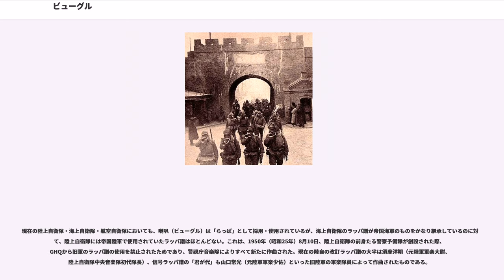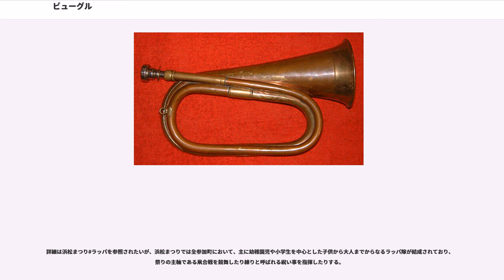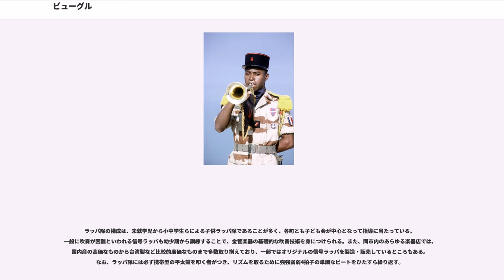ビューグル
ビューグル（）は、非常に単純な構造の金管楽器で、小型でバルブを持たないナチュラル・ホルンの一種。

ビューグルという語はラテン語の būculus（bōs 雄牛の指小形）に由来し、中英語ではビューグル・ホーン（）と呼ばれていたことからも分かる通り、雄牛の角で作った角笛がそのルーツである。

フランスではクレーロン（, 日本語では英語のからクラリオンとも表記）が当項で詳述するビューグルに相当し、一方ビューグル（）と呼ばれる楽器はフリューゲルホルンに相当する。

軍隊で用いられるビューグル（軍隊ラッパ）は、信号ラッパ（信号喇叭）や号音ラッパ（号音喇叭）、単にラッパ（喇叭）とも呼称された。ラッパの音は甲高く、遠方まで響き、騒音の中でも聞き取ることができる。この特性により、ラッパは古来から太鼓と並び軍事的な連絡手段として使用され、戦場に散開した兵士に指揮官の号令を伝えるのに使われた。概ね20世紀初頭辺りまでは世界の軍隊で「突撃」・「進め」・「止まれ」・「撃ち方始め」・「撃ち方止め」といった戦闘指揮の号音（号令）もビューグルによって行われていたが、これによって対峙する敵軍に自軍の動きや戦術を見破られてしまい、またラッパ手の付近にいる指揮官の位置も露呈してしまうなどの問題から、戦闘教義の進化や無線通信の発展も相まり戦場での使用は廃れていった。しかしながら、起床・国旗掲揚・朝礼・食事・国旗降納・消灯といった日常生活（日課号音）や、栄誉礼・パレード（観閲式・閲兵式）といった式典行事などでは現代（日本においては自衛隊や消防）に至るまで引き続き用いられている。

構造としては真鍮など金属でできた単純な管に過ぎない。管に息を吹き込み、管内の空気柱の振動により音を発生させる。管の端にあるマウスピースというリング状の部品に唇をつけて息を吹き込むと、唇の肉が震えてブーブーと音が鳴る(Buzzing:バズィング)。この振動音が楽器内で増幅され、管の先から出てラッパの音色になる。管の反対側は「朝顔（あさがお。英:Bell）」と呼ばれる円錐形に広がる形状になっている。

バルブやピストン、スライドなど、音程を調節する特別の装置が付いていないため出せる音は自然倍音に限られる。マウスピースに当てる唇の形と、息の圧力によって音を吹き分けるが高音ほど強圧で息を吹き込む必要があり、通常使われる音階は下から「ド」「ソ」「ド」「ミ」「ソ」「シ♭」「ド」までである。しかし肺が強く力量のある奏者は、さらに高音を出すことができる。

トランペットなどの他の金管楽器と同じく、管を巻いて作られてある。巻いてある回数により、三回巻（三つ巻）と二回巻（二つ巻）の二種類のものに大きく分けられる管には紐（下げ緒）が巻いてあり、携帯する際の吊り紐として使用され、また装飾的な意味合いもある。

マウスピースの装着方法は通常の金管楽器と違い、マウスピースのシャンク部分がネジになっており、楽器本体にねじ込むようになっている。使用現場（戦場、火事場など）ではずれてしまうと演奏不能になるため、それを防ぐためとされる。また、吹き込み管ははずれるようになっており、そこのネジをゆるめて吹き込み管を出し入れしチューニングを行うフリューゲルホルンに似た構造である。

コルネットがバルブ付ビューグルとして紹介されることがあるがこれは誤りである。コルネットはフランスの郵便ラッパ「cornet de poste：コルネ・ド・ポスト」に由来し、さらに現在のコルネットは19世紀にサックスによりサクソルン属の高音担当として再定義された楽器である。

19世紀にあったビューグルの変種としてはキー付ビューグルやバルブ付ビューグルがある。キー付ビューグルは19世紀初期に英国のジョゼフ・ホーリデイが1811年に特許を取得した特定の設計をさす発明品「ロイヤル・ケント・ビューグル」を指す。これは大変普及し1850年代まで非常に広く使われていた。のちアメリカ陸軍士官学校の楽団のバンドマスターに就任することになるリチャード・ウィリス（Richard Willis）の作品はキー付ビューグルを用いた作品の代表例である。バルブ付コルネットの発明によりキー付ビューグルは衰退した。

アメリカでのドラム・アンド・ビューグル・コーでは、ビューグルはGキーを基本のキー（調）とした管（G管）を使用することが一般的である。1900年代初頭に軍隊が楽器を売却したことで市民によるドラム・コー楽団が設立されはじめた。軍隊においてはGキ...